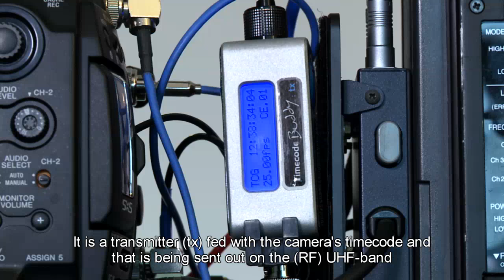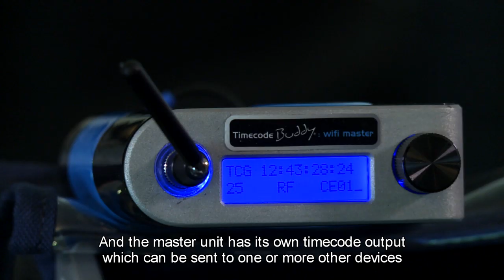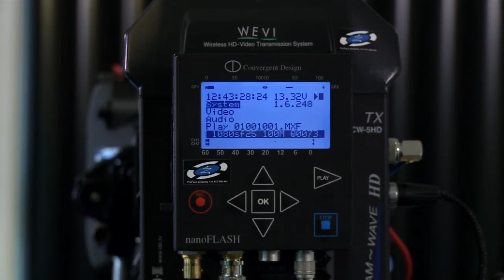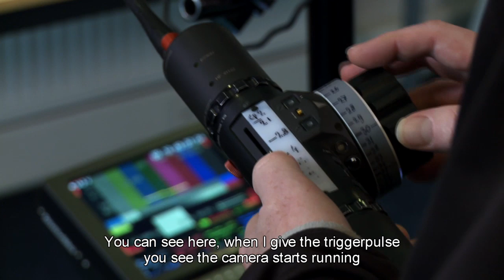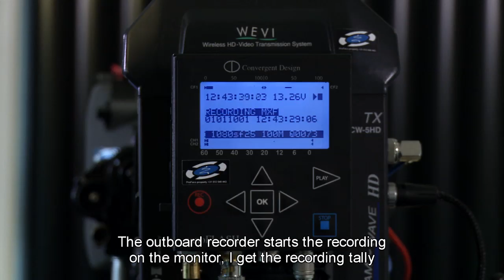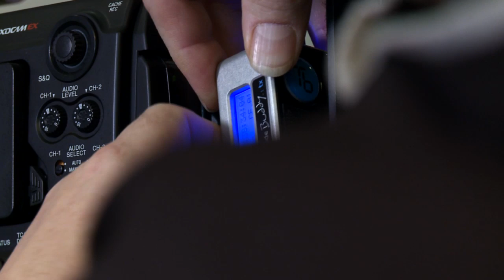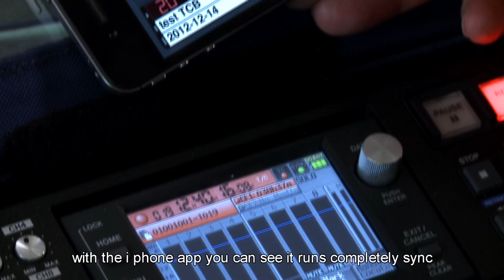Sync Film rig with Timecode Buddy: system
Ron Aerts explaining the use of the wireless Timecode Buddy: system for synchronising TC and filenumbering on audio and video recording.

See the actual recording timecode over WiFi.
Not shown is the movie slate app, a digital slate which read the TcB systems sync!

Camera and editing: Niels Veneboer with Sony PMW-EX3 on Sony Vegas Pro